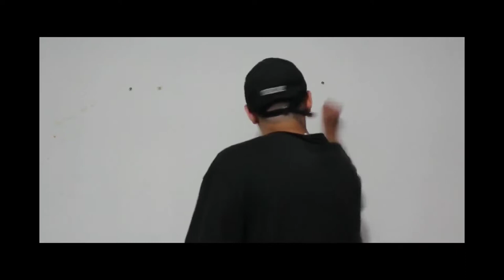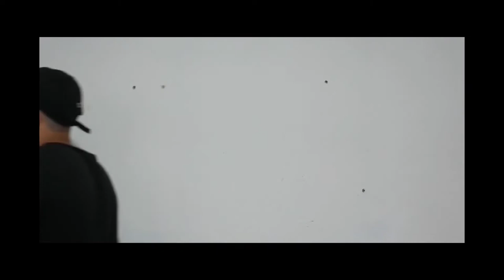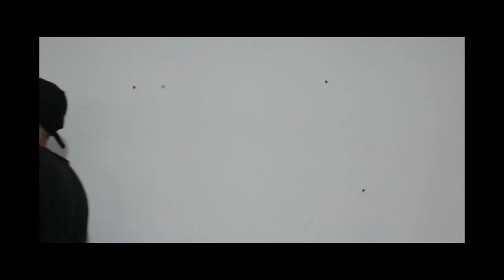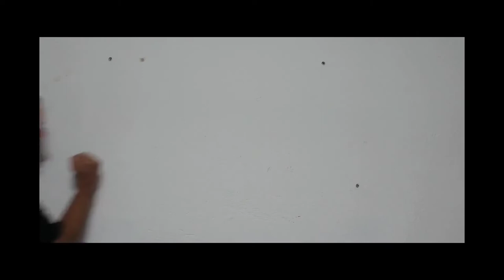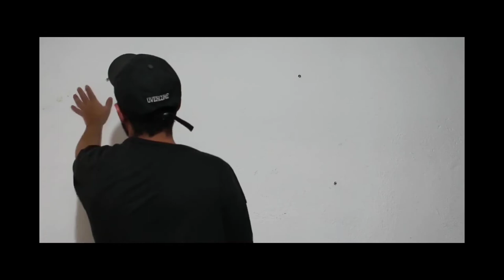O Quadro Ι MENTE Ι Capítulo 26